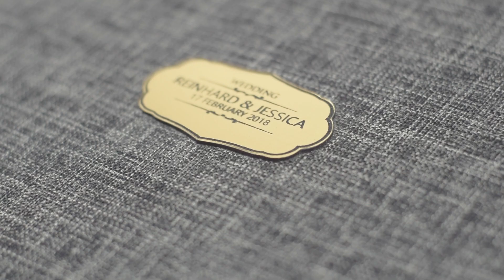Signature Custom Album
Ini nih, Album Signature yang Best Seller di teman" fotografer. Ya, album ini berukuran 30x30cm, dijamin mewah dan dipastikan client kamu puas banget. Buat teman" yang mau tanya tentang album ini? Yuk, langsung komen aja ya~